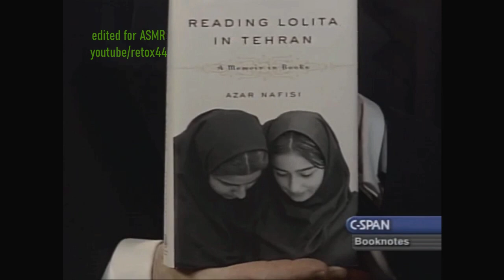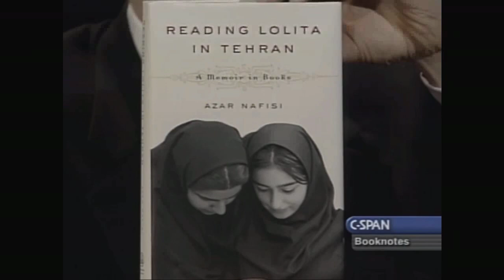Unintentional ASMR Azar Nafisi Persian Accent Interview Excerpts Reading Lolita In Tehran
CSPAN interview featuring Azar Nafisi.